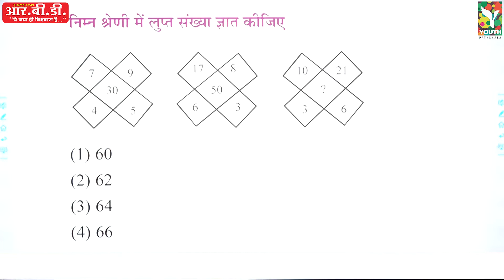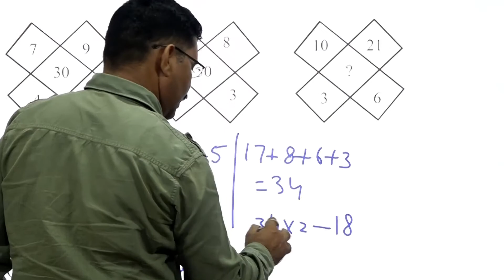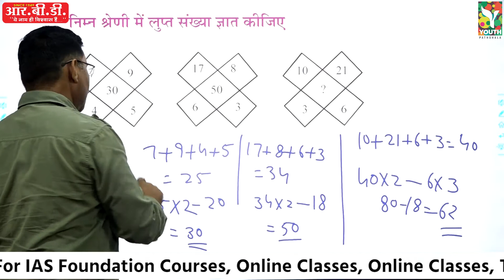Find The Missing Number-5 - By US Shekhawat Sir Reasoning Tricks 06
मान ज्ञात करें | Youth Pathshala | maan gyat karen | reasoning classes | ssc reasoning |